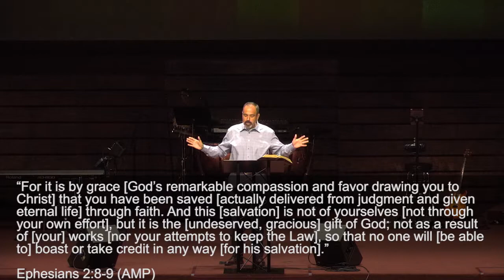Confession And Forgiveness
Sin has become one of those “church words” that has lost its power in our lives.  We tend to minimize the effects of sin in our lives and in our relationship with God.  The truth is, sin separates us from God.  Sin is always wrong, and it is always offensive to a Holy God.  Thankfully, we have a God who loves us and wants to take away our sin…all our sin.